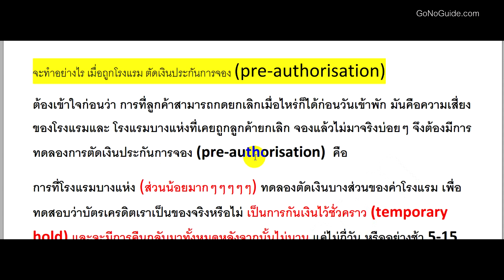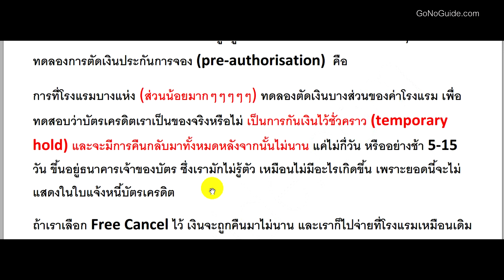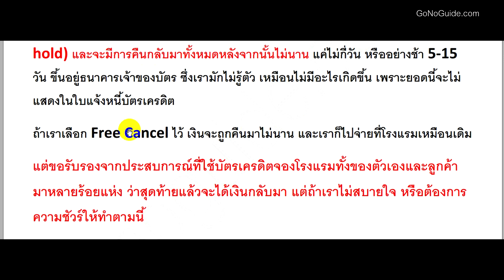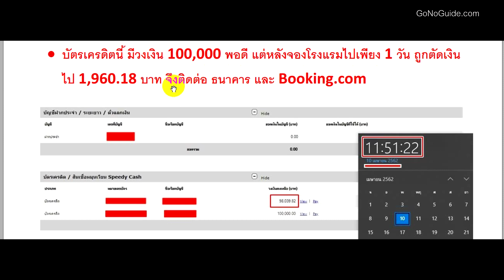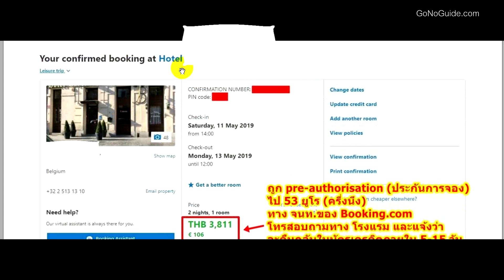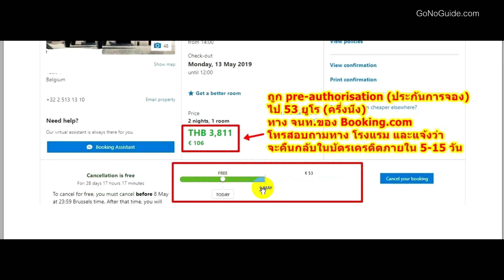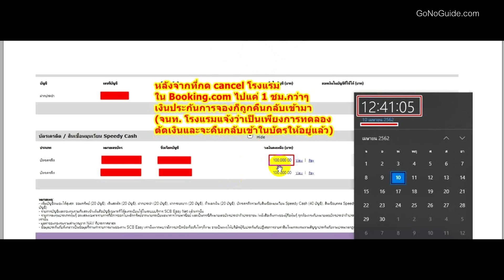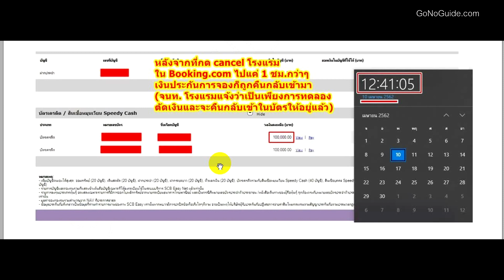จองโรงแรม โดนแอบตัดเงิน | GNG Tips 260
จะทำอย่างไร เมื่อถูกโรงแรม ตัดเงินประกันการจอง
โดยส่วนใหญ่แล้วเราจะจองโรงแรมแบบจ่ายเมื่อเข้าพักใช่มั้ย แต่ยังไงก็ต้องใส่เลขบัตรเครดิตเพื่อประกันว่าถ้าเราไม่ได้เข้าพักก็จะค่อยถูกตัดเงินใช่มั้ย

แต่ถ้าสังเกตุการเคลื่อนไหวของบัตรเครดิตของเรา จะเห็นว่ามียอดเล็กๆน้อยๆ หรือบางครั้งก็เยอะ โดนตัดไป  แบบที่บางครั้งก็ได้รับการแจ้ง sms จากธนาคาร แต่บางครั้งมันน้อยมากก็ไม่ได้รับ sms

เจอแบบนี้ไม่ต้องตกใจ เนื่องจากเป็นแค่การ Preauthorization ที่โรงแรมทดลองตัดเงินดูว่าบัตรใช้ได้จริงมั้ย   หลังจากนั้นไม่นานวงเงินบัตรจะกลับมาเหมือนเดิม

สำหรับ GoNoGuide ใช้ของเว็บ Booking ประจำ  เท่าที่ทำมามากมายนับไม่ถ้วน ก็ยังไม่เคยมีปัญหาอะไร  หากมีปัญหาจริงๆสามารถติดต่อเว็บที่เราจองได้ เขาจะประสานงาน และรับผิดชอบให้ เจ้านี้ถือว่าบริการลูกค้าดีมากๆ (ไม่ได้รับค่าโฆษณานะ)